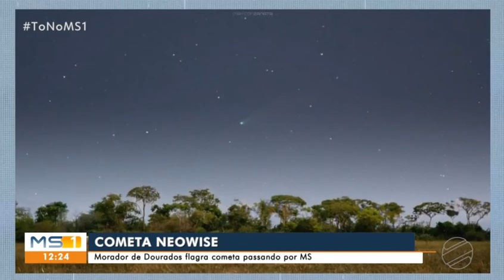Cometa Neowise e chuva de meteoros SDA - MS1 TV